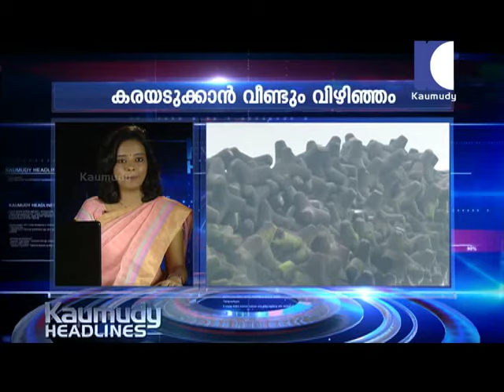KAUMUDY HEADLINES 13-07-2015 6. 30pm